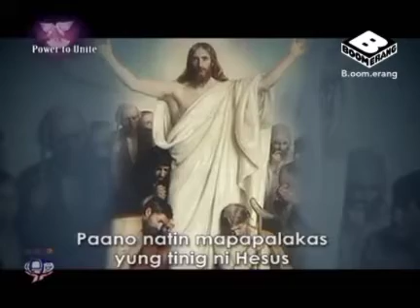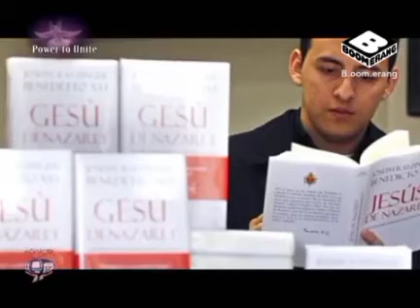Power To Unite Full Episode 45